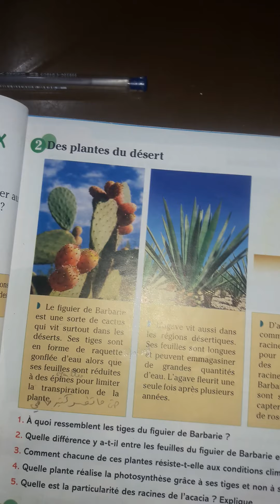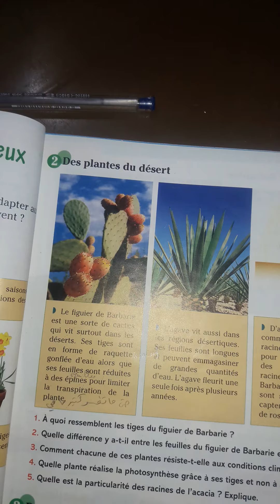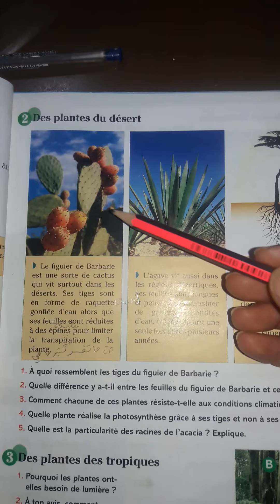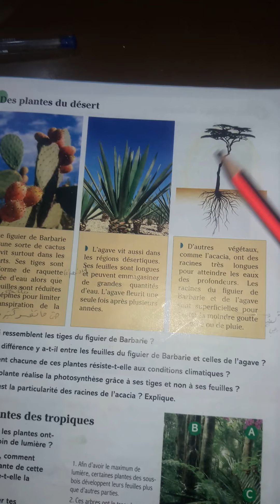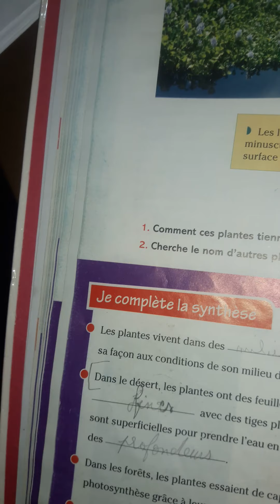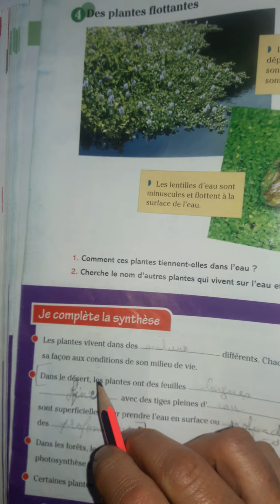Des plantes et des milieuxEB5